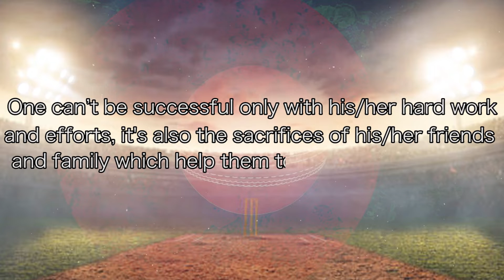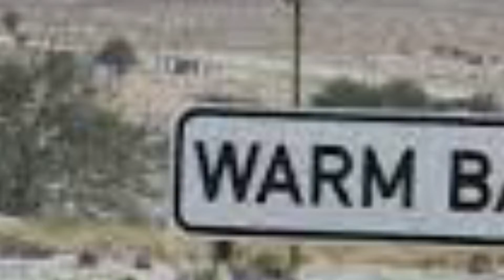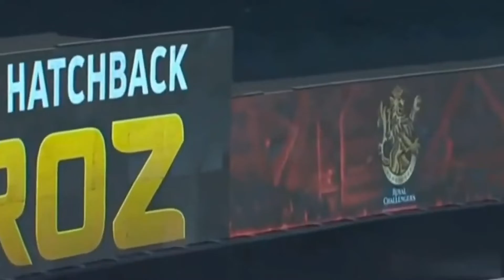AB De Villiers Biography- The Story Of The 360* Super Human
This video is a tribute to one of this generation's favourite cricketers Ab De Villiers, it will take you through the story of ABD from his childhood to when he started playing cricket professionally to retiring from the game with all the accolades, records and all the memories.

The video has an emotional message about Ab De Villiers Retirement,  And All The Records of Ab De Villiers.